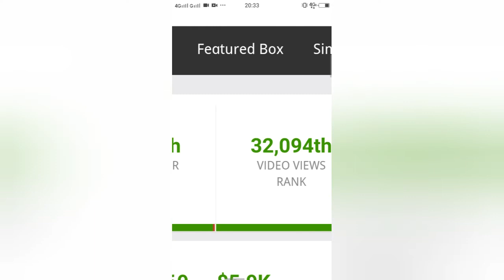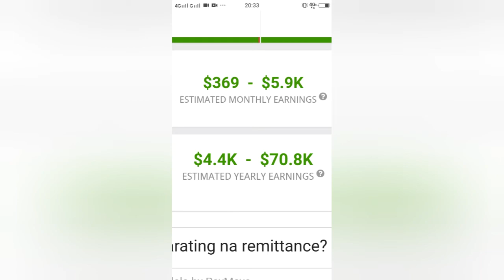Magkano Ang Youtube Sahod ni @iNSECTION l MrJhunTV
MrJhunTV